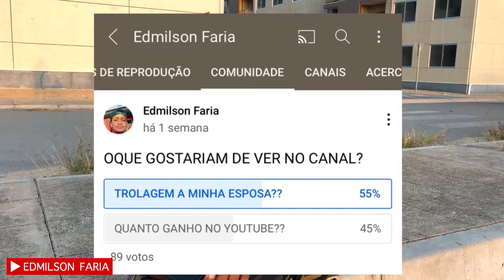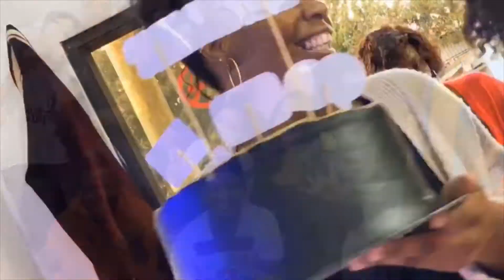FIM DO MEU CASAMENTO | ESTOU GOSTANDO DE OUTRA MENINA 😞💔 | YouTuber moçambicano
MUITO OBRIGADO FAMÍLIA JÁ SOMOS 5 .000 NO CANAL ❤️🙈

🔔 Edmilson Faria:
🔴PARA SUGESTÕES & CRÍTICAS
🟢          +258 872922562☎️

📍LOCALIZAÇÃO: MOÇAMBIQUE | MAPUTO | ZIMPETO | VILA OLÍMPICA |

00:00 INTRO
0:10 - 1:38-DEIXEM LIKE
1:38 - 2:15-RESPOSTAS
2:15 - 3:10-PERGUNTAS
3:45 - 4:20-SE INSCREVA
4:20 - 4:50-FORTALECE
4:50 - 5:10-PERGUNTAS
6:40 - 7:10-INSCREVA-SE

🔘TROCA FÁCIL MOZ.